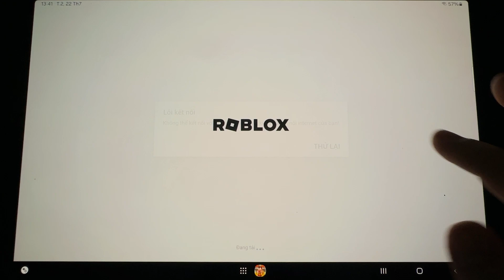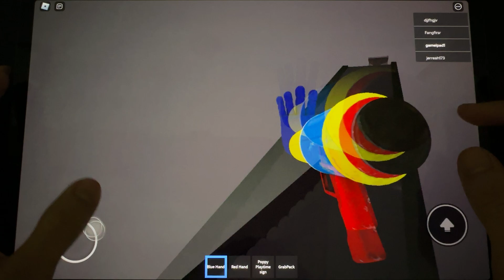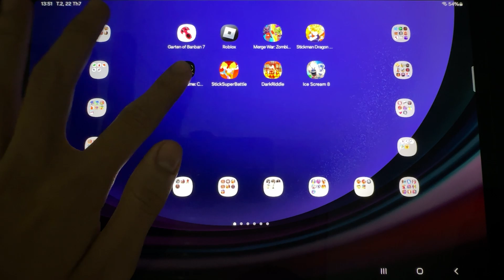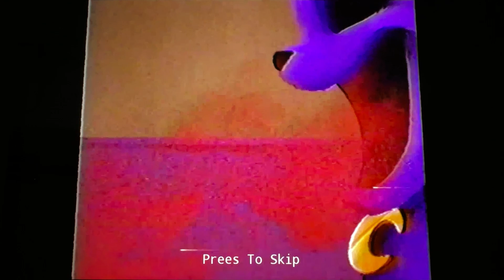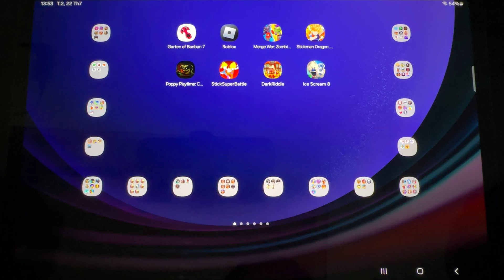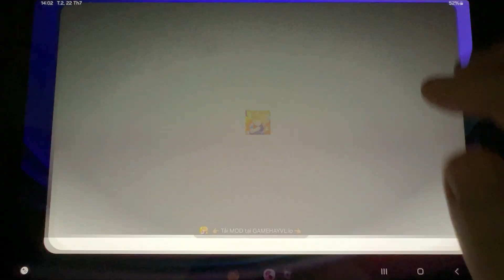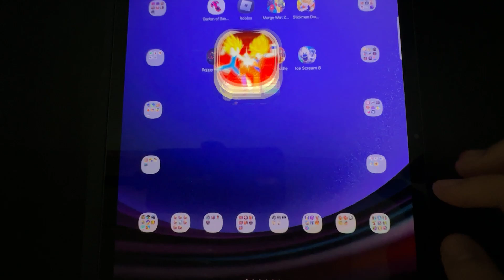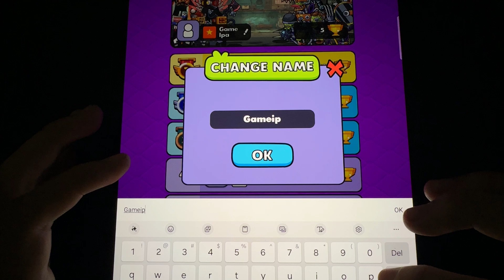Roblox,Garten of Banban 7,Garten of Banban 8,Stick Super Battle,Poppy Playtime 4,Ice Scream 8